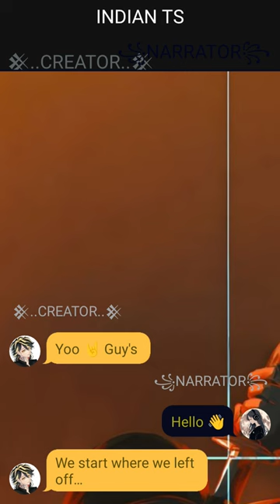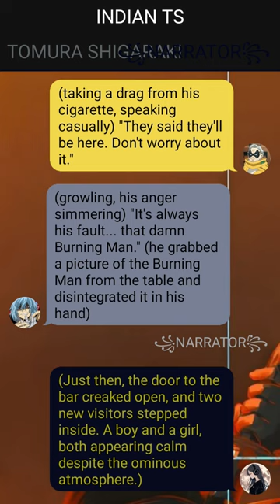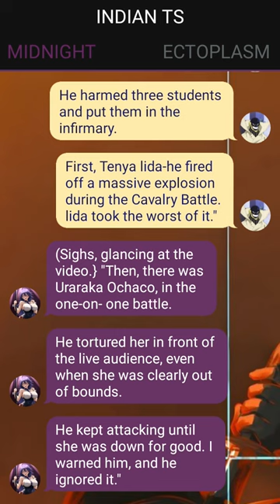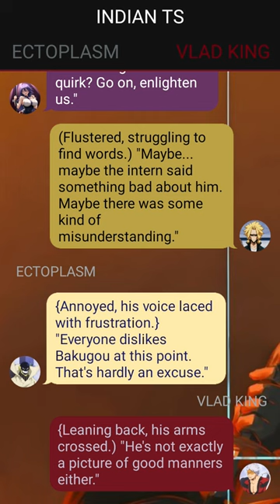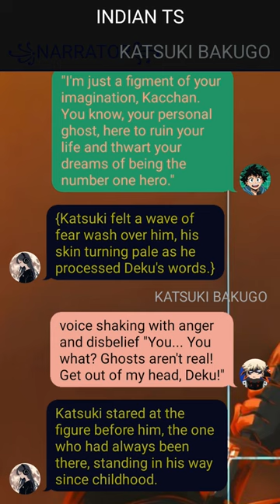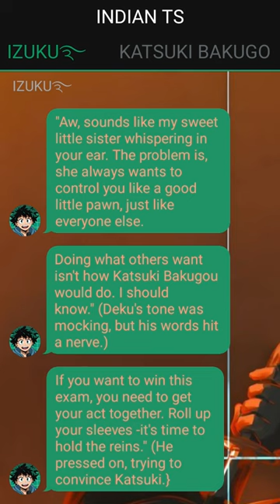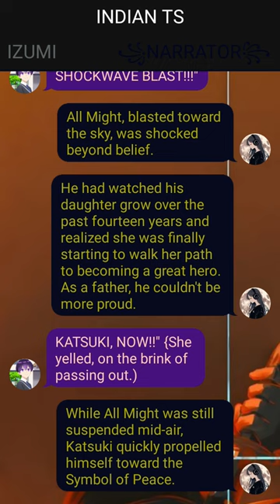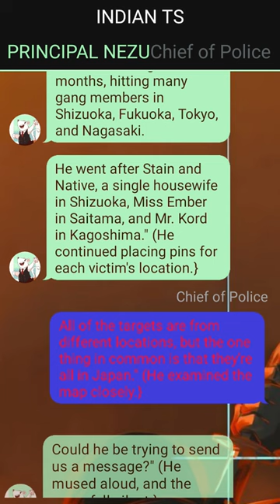Op Neglected Quirkless Deku Texting Story ~ {Izuku X Harem }~ 5 ~ MHA Texting Story